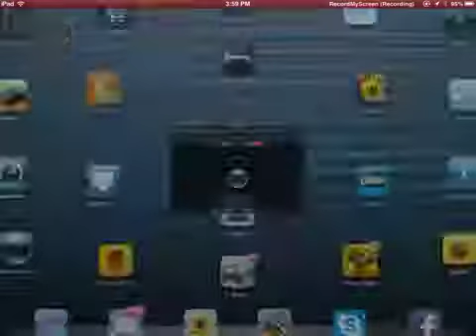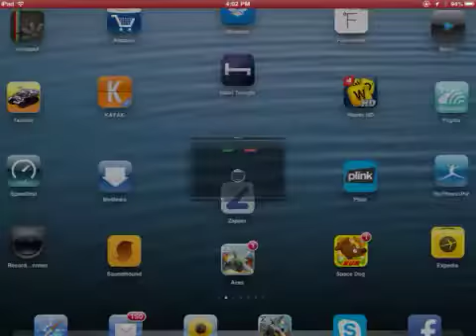MetalStorm Online bwilliw Sky Demon medals vs. roterik Cyclops coins